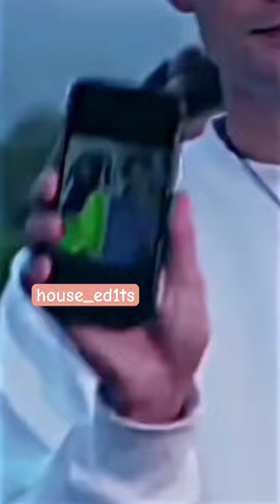Bip house member’s crushes 💗